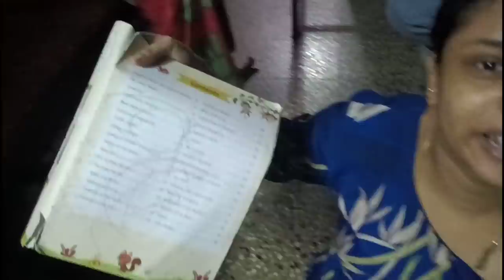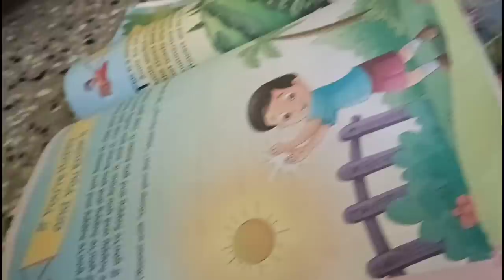தனியா bday celebration vlog😢 day before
Promotions and Collab..